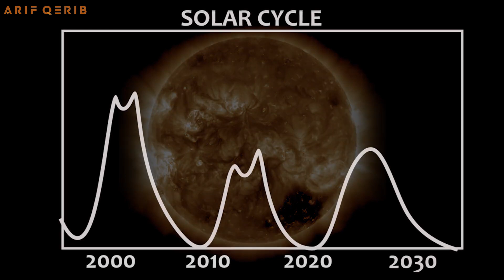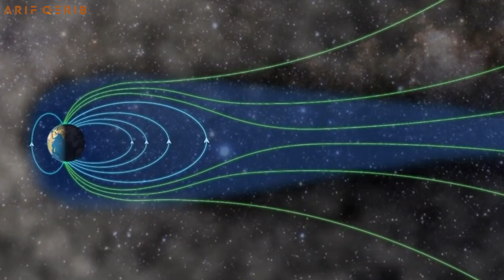2025-ci ildə nə olacaq? Günəşin üzərindəki qara ləkə nədir? Günəş fırtınası